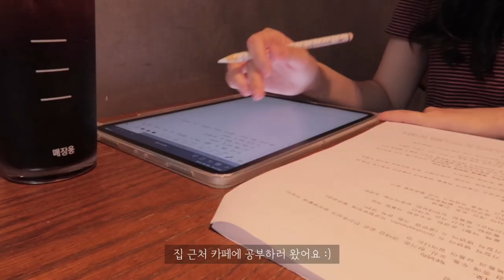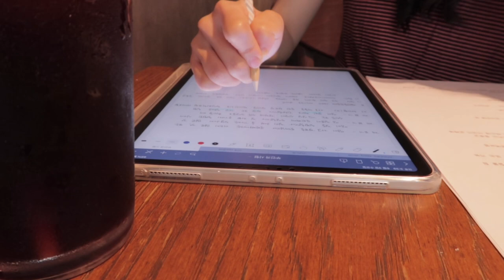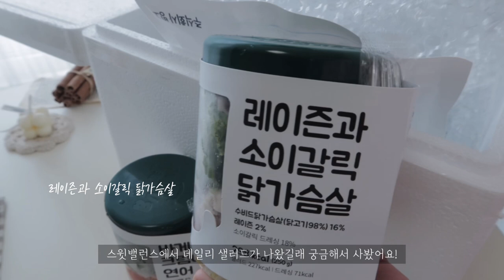sub) vlog 대학생 브이로그 | 본4 한의대생 병원 실습. 바질페스토 파스타. 쑥팥타르트 만들어먹는 자급자족 생활. 자취생인듯 자취 아닌 일상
여러분 :) ❤️
다시 브이로그로 돌아왔습니다!
오늘은 병원 실습도 가고, 카페에서 공부도 하고, 집에서 맛있는 바질페스토 파스타, 요거트볼도 먹고 쑥두부크림 만들어서 쑥팥타르트 베이킹도 하는 일상이에요!
드디어 본과 4학년 1학기 실습 일정이 거의 끝나가고 있어요! 😊
그치만.. 방학 없이 다음주에 바로 2학기가 시작됩니다 하하하
다시 또 바쁜 일정을 소화하느라 허덕이겠지만.. 화이팅💪🏻!
오늘도 감사합니다. 🙏🏻 행복한 주말 보내세요!

Hi everyone :) ❤️
I came back with vlog!
Today's vlog is about school hospital practice, studying at cafe, making basil pasta, eating yogurt bowl, and baking tart!
1st semester ends this week, but 2nd semester will begin right next week..! haha
Let's cheer up!
Thank you, as always. 🙏🏻 Have a nice day!

♥ ᴍᴜsɪᴄ ♥
hypocrite demo track by mid march